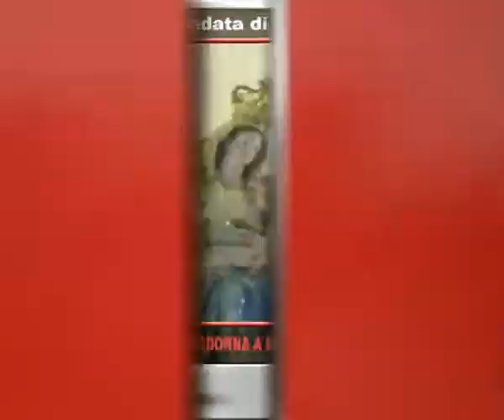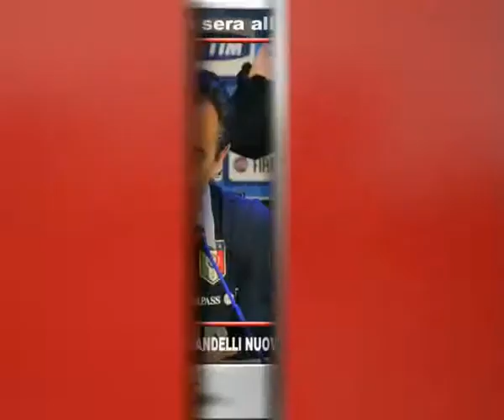Tg Adnkronos, Pd-M5S: salta l'incontro sulla legge elettorale ...